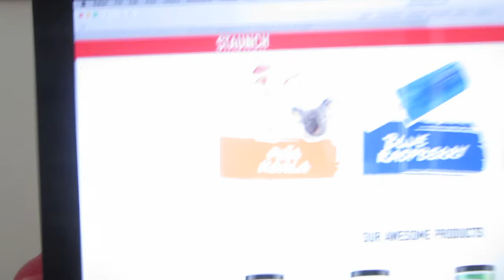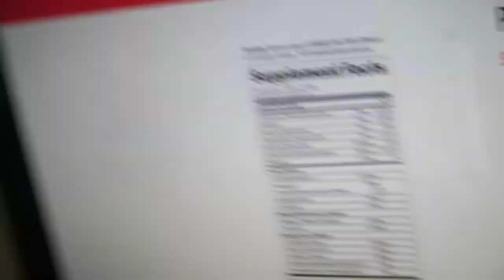I'M QUITTING | JUICY CHEST PUMP | JYE CASSIDY | Vlog #129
✖ GET YOUR LEGENDS SHAKER & MORE NOW!